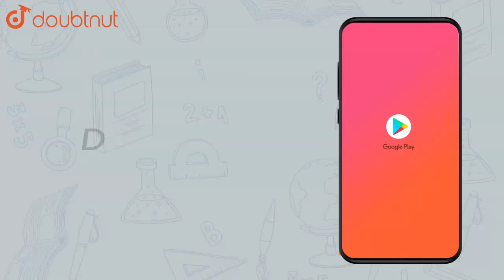How many measurements are required to construct a rectangle? | Class 8 Maths | Doubtnut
How many measurements are required to construct a rectangle?

Online Class में Admission लेने के लिए यहाँ click करें :
👉Class 8 | English Medium | Tuition Classes :

👉 Have Any Query? Ask Us.